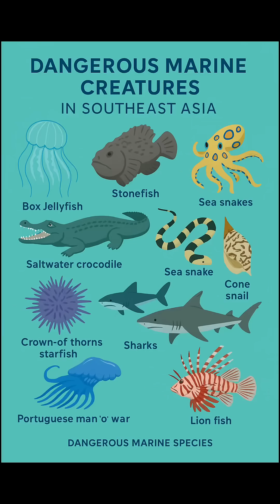The Ocean Snail You Should Never Touch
The cone snail is one of the deadliest predators in the Indo-Pacific — armed with a microscopic harpoon and a venom that can shut down a human in minutes.
Small, slow, and hidden under sand… yet more dangerous than most sharks